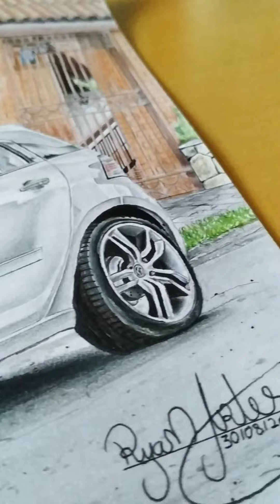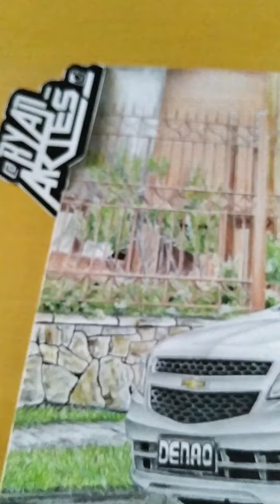Desenhando Chevrolet Agile 😍✍🏻 #26°